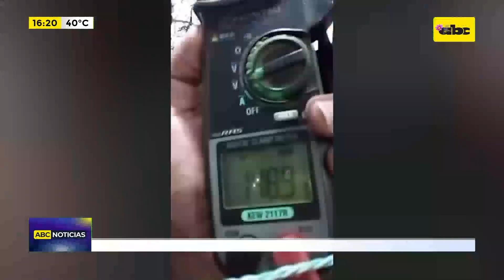Complejo Arrayanes no tenía licencia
La Municipalidad de Asunción, a través de su asesor jurídico, Benito Torres, negó que el hecho de no haber otorgado licencia al local de Arrayanes, devenga en una responsabilidad penal por la muerte de Rodolfo Núñez Scolari, apuntando a la responsabilidad por el funcionamiento irregular a los propietarios.